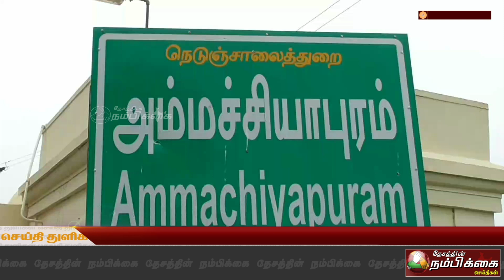பைக்கில் ஆடு திருட முயன்ற இரண்டு இளைஞர்கள் கைது ஒருவர் தப்பியோட்டம்